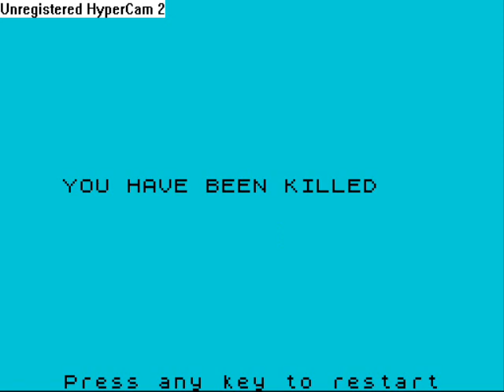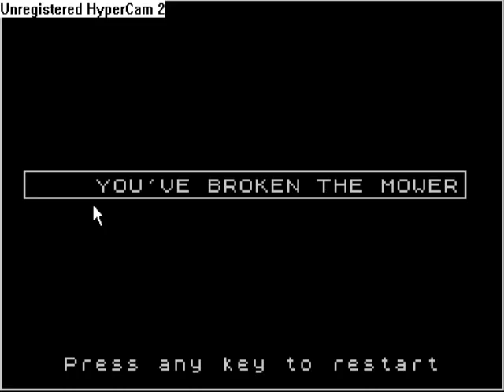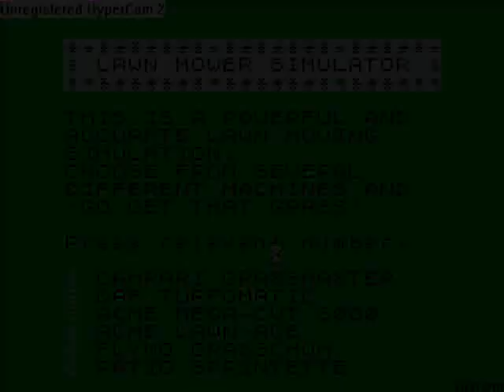Advanced Lawn Mower Simulator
The Flash Version Of This Classic Game Of The 80's, And Me Commenting On It.

(NOTICE: 34 Mb Video File, Let It Load!)